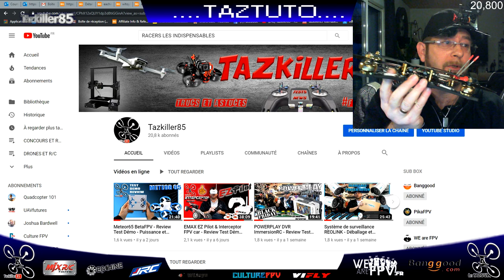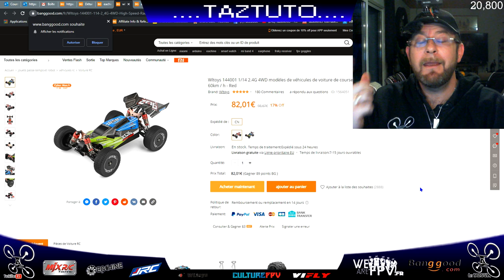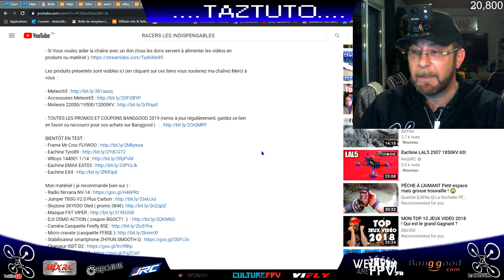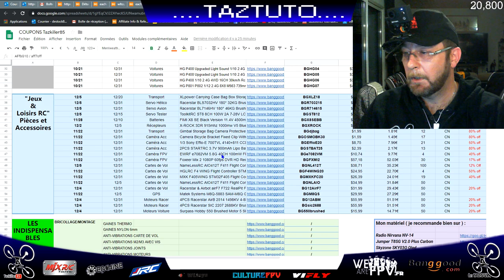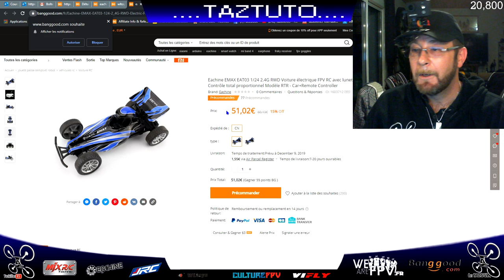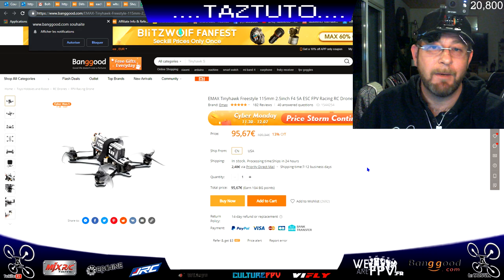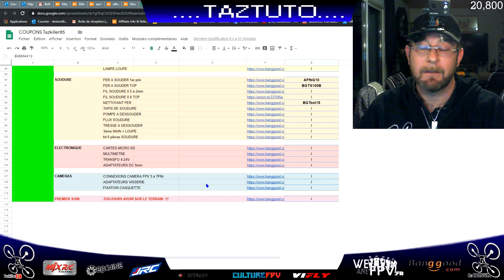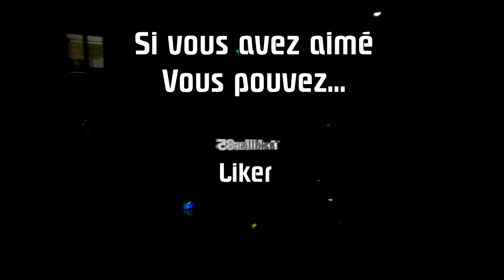Vidéo spéciale abonnés - Prévisions / Concours / Annonce etc ...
- TOUTES LES PROMOS ET COUPONS BANGGOOD 2019 (remis à jour régulièrement, gardez ce lien en favori ou raccourci pour vos achats sur Banggood )

Comme ça c'est clair ! lol ... Vu que la météo n'est pas très clémente en ce moment, j'en profite pour vous informer de quelques détails importants pour moi et quelques nouveautés par la même occasion . Bon Film et Bon WE à Tous ...